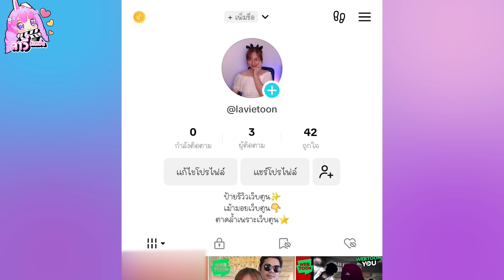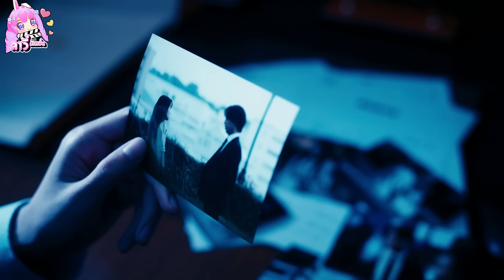ภรรยาป้ายแดงหัวใจว้าวุ่นวัย 18 กำลังตามรักแท้ (เล่าหนังฟังซีรีส์) ลาวี่ สเตชั่น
เรื่อง :  18-sai, Niizuma, Furin Shimasu. (2023)
📌 รายชื่อนักแสดง
Fujii Ryusei ▶️ ฟุจิมิยะ โค่
Yabuki Nako ▶️ ซันโจะ เมกะ
Kobayashi Ryoko ▶️ โอกะโมโตะ เจย์ มายุมิ
Komiya Rio ▶️ ซันโจะ อามาเนะ
Yamamoto Ryosuke ▶️ ทสึคิเสะ ฮารุกะ
Nozoe Yoshihiro ▶️ ซันโจะ เซจุโระ
Aizawa Rina ▶️ มามิยะ รัน
Mihara Ui  ▶️ มิโอริ โนนะกะ (เพื่อนเมกะ)

ให้กำลังใจลาวี่ด้วยพร้อมเพย์

ก็สามารถแนะนำและมาคุยกับ "น้ำปั่น ลาวี่ สเตชั่น" ได้ที่ช่องคอมเม้นต์เลยค่าาา